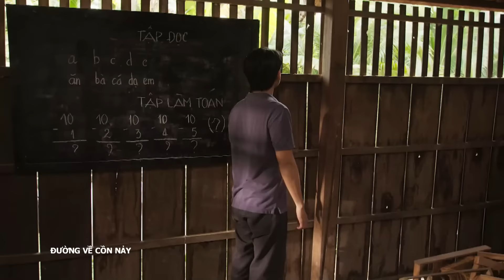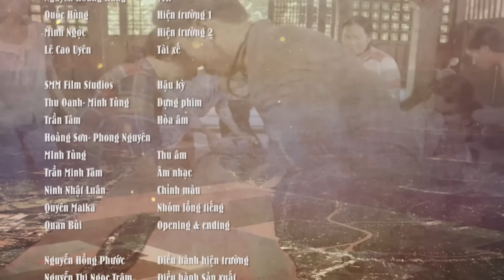ĐƯỜNG VỀ CỒN NẢY || Tập 27 || Phim Tâm Lý Tình Cảm Hình Sự Xã Hội Việt Nam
Đường về Cồn Nảy là bộ phim xoay quay nhân vật Đức Tuấn (do diễn viên Linh Sơn thủ vai) - sinh viên trường y mới tốt nghiệp nhưng không xin được việc làm. Một ngày, anh bỗng trở thành tử tù oan, bị kết án giết người. Cuộc trốn chạy và nhiều lần đối diện nguy cơ bại lộ tung tích của Đức Tuấn cộng với những trải nghiệm mới mẻ về cuộc sống ở trên cồn cho anh một cách nhìn khác về mục đích, giá trị cuộc sống: Giá trị cuối cùng nằm ở cách ta sử dụng thời gian và sự sống của mình ra sao…

👉Xem SỚM NHẤT các nội dung CHỈ CÓ TẠI SCTV trên ứng dụng SCTV Online 📱 (iOS, Android)

Kênh được Quản lý bởi Trung tâm Viễn Thông Số - SCTV